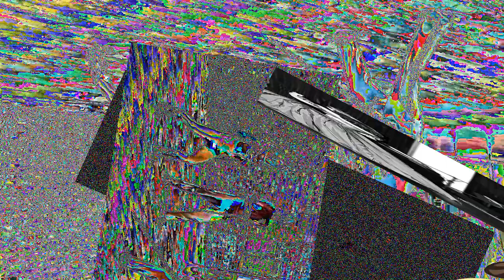plb-4353743547539199591.mp4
Content ID 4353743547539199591 was generated by the LitterBug script in an attempt to raise environmental awareness online.

The full source code for this project can be found

CONTENT STATS...

Weight: 9406311 Bytes